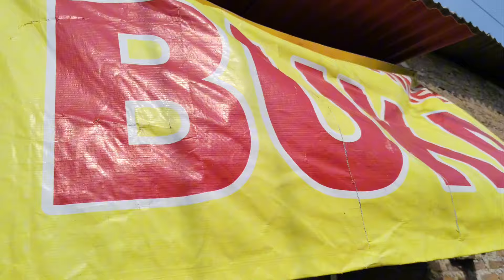Hidden Gem di Bandar Lampung - Kantin Pioneer